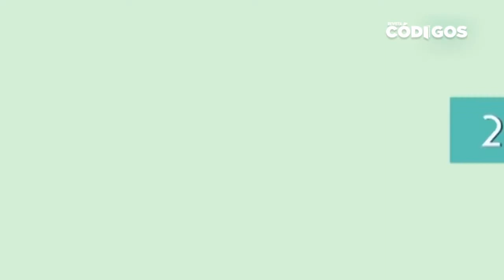Efemérides - Día de la Soberanía Nacional - 20 de noviembre